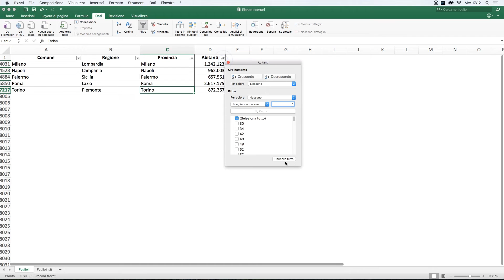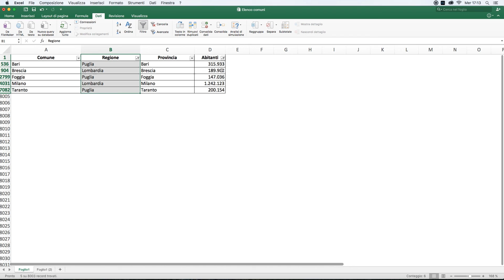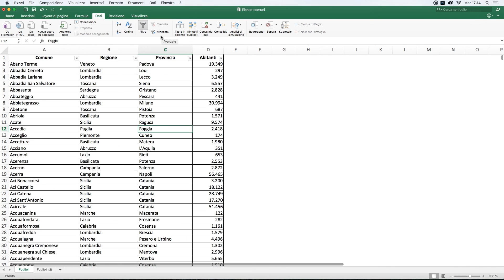I filtri automatici - Excel Facile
In questa lezione vediamo come utilizzare i filtri automatici in un foglio di lavoro Excel, una importante e molto utile funzione per l'analisi dei dati.

💰Da oggi è possibile sostenere Excel Facile grazie a PayPal cliccando qui

!!!ATTENZIONE!!!
📢 Excel Facile è anche SOCIAL!! 📢
Ci trovi su Facebook cliccando qui e su Google+ cliccando qui
💡Inoltre, scopri il nuovo sito di Excel Facile dove pubblico costantemente nuovi articoli interessanti sul mondo Excel e dove puoi trovare una ricca selezione di strumenti utili che ti possono davvero aiutare per migliorare con Excel

Per le mie lezioni utilizzo la versione Excel di Office 2016 per Mac. Se vuoi anche tu la versione più recente di Excel, indispensabile per poter utilizzare tutte le funzionalità del programma, clicca qui e scaricala subito!

📚📚📚Se vuoi approfondire la conoscenza di Excel ti consiglio questi libri:
- Excel 2016. Impara a lavorare con i fogli di calcolo
- Excel 2016: Formule e analisi dei dati
- Microsoft Excel 2016. La guida ufficiale
- Lavorare con Microsoft Excel 2016
- Excel 2016. Da principiante a esperto
- Le funzioni di Excel. Guida pratica
- Excel livello avanzato per la certificazione ECDL advanced spreadsheet. Aggiornato al Syllabus 2.0
- Gestire con efficacia i fogli di calcolo. Excel e Calc. Livello base e intermedio
- Excel. Formule e funzioni For Dummies

** Per avere maggiori info o per richiedere lezioni specifiche, scrivimi nei commenti. Cercherò di esaudire tutte le richieste! 😉 **

Mi raccomando, se ti è piaciuto il video metti un 👍🏻 e condividilo!
Fai conoscere Excel Facile ai tuoi amici e colleghi… ti ringrazieranno!! ✌🏻

**NUOVA LEZIONE OGNI MERCOLEDÌ ORE 13.30**